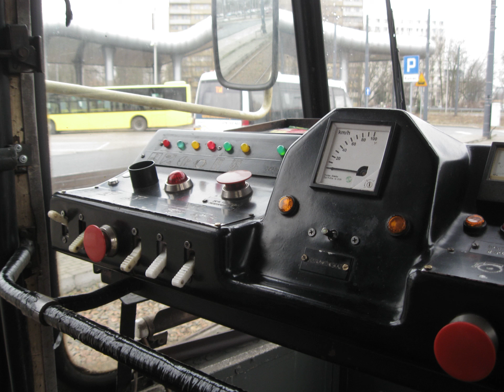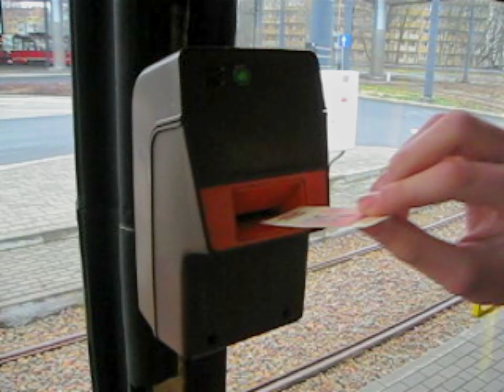Przejazd Tramwajami, ze Starych Lat po Śląsku.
Dziś Zapraszam was na film, z przejazu Enką po bytomiu oraz 13N na lini 23 i jeszcze 105Na na lini 7 z dyktą, Serdecznie zapraszam do lajkowania i komentowania filmu.
Zapraszam na mojego IG gdzie pojawią się zdięcia z filmu :)
Film nagrany został w dniu 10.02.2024.